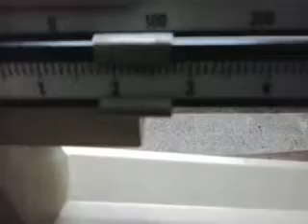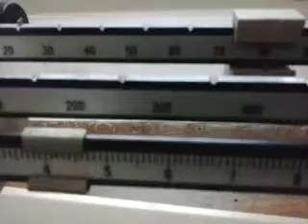Exp 3 Archimedes' principle